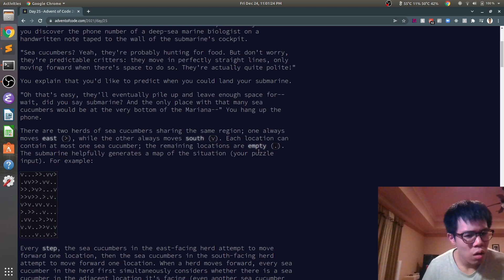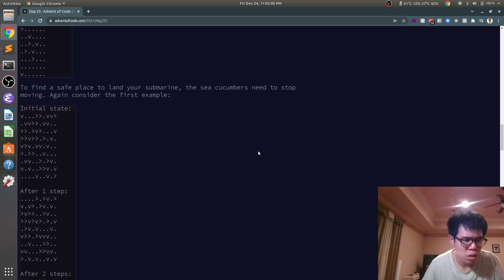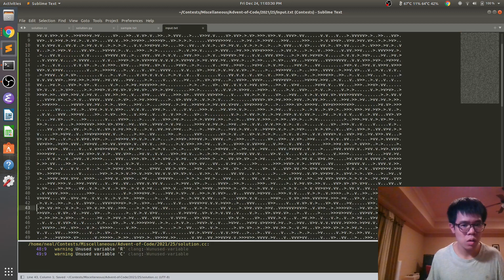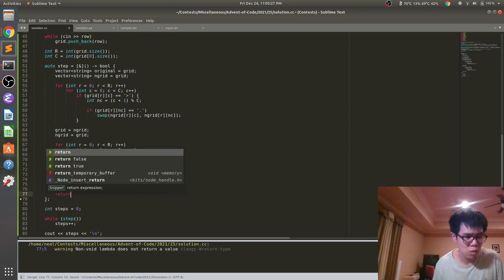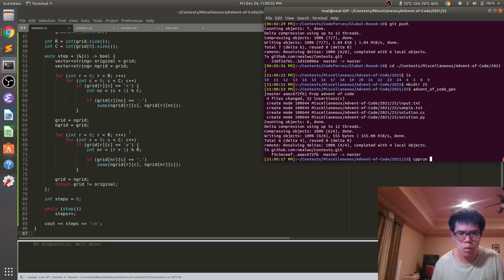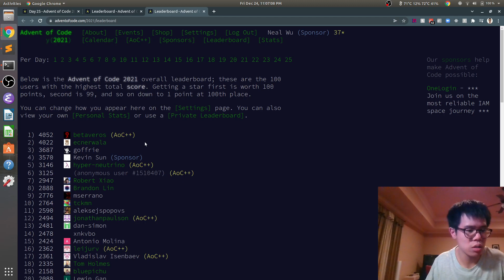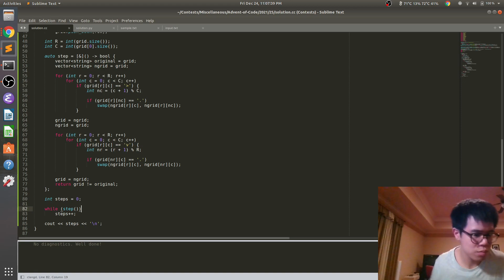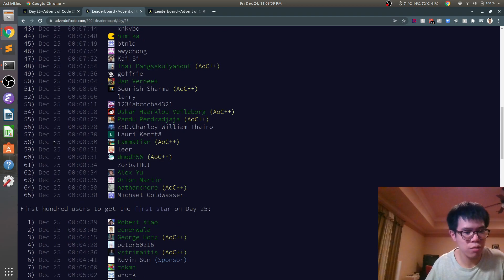Finishing up Advent of Code 2021: Day 25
Merry Christmas! Final one of the year